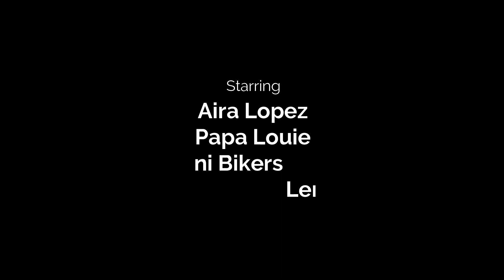Van's Bicycle Shop-Las Pinas! | feat. Aira Lopez, Papa Louie & Lem Official